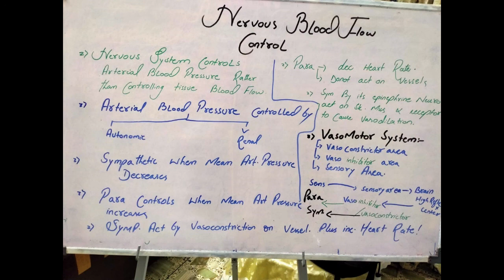GENERAL INTRODUCTION OF NERVOUS CONTROL ON ARTERIAL PRESSURE ! ( LECT 6 )